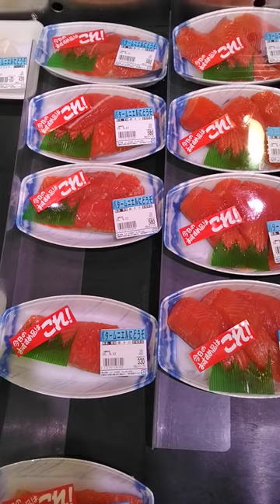Fish Slices in iwaki SuperMarket 🐟🍣🛒|Japan Insight|ytshorts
このチャンネルでは、日本のあらゆるものを紹介します。
  購読して「いいね」とシェアしてください.
Join us on a culinary adventure as we explore the delightful world of fresh fish slices at Iwaki Supermarket! In this exciting YouTube video, we'll take you through the bustling aisles of Iwaki Supermarket, where the ocean's bounty awaits. Dive into a sea of options as we showcase a variety of fresh fish slices, perfect for sushi, sashimi, or any seafood dish you desire. We'll introduce you to the different types of fish available, their origins, and the art of selecting the finest cuts. Join us as we meet the skilled fishmongers who ensure quality and freshness. We'll also share cooking tips and delicious recipes to inspire your culinary creations. Whether you're a seafood lover or simply curious about the world of fish, this video promises an enlightening and mouthwatering experience.

Immerse yourself in the enchanting world of Japan's beauty and culture with our captivating short videos! 🎥🇯🇵 From the mesmerizing Japanese gardens adorned with cherry blossoms to the awe-inspiring Mount Fuji standing tall against the horizon, our videos will transport you to the heart of Japan's scenic landscapes.

Explore the richness of Japanese cuisine and witness the elegance of the traditional tea ceremony. Delve into the graceful world of geishas and discover the architectural wonders of Japanese temples. Get a glimpse of Japanese art, kimono traditions, and the relaxing onsen culture.

Indulge your senses with the vibrant cherry blossom festivals, experience the tranquility of Zen gardens, and savor the mouthwatering delights of Japanese street food.

Join us on this captivating journey through the beauty of Japan, where every frame captures the essence of this exquisite country. Don't miss out on the chance to immerse yourself in the cultural treasures and natural wonders that make Japan truly extraordinary.

Japan Facts:

Unlock the fascinating world of Japan's history, technology, and traditions through our captivating short videos! 🎥🇯🇵 Discover the intriguing stories of Japan's past, from its ancient history and rich mythology to its iconic castles and legendary samurais.

Dive into the realm of Japanese innovation and witness the marvels of Japanese technology and inventions. Explore the vibrant festivals that celebrate Japan's cultural heritage and learn about the etiquettes that shape daily interactions.

Savor the delectable flavors of Japanese cuisine and delve into the intriguing world of Japanese folklore and martial arts.

Get a glimpse of Japan's thriving pop culture, its robust economy, and its diverse wildlife. Journey through bustling Japanese cities and experience the speed and efficiency of the iconic bullet trains.

Join us on this captivating exploration of Japan's facts and trivia, as we uncover the fascinating facets that make Japan a land of wonders and endless discoveries.

In this channel i'm going to show you every thing in sight in Japan.